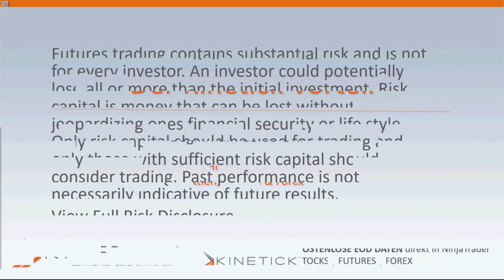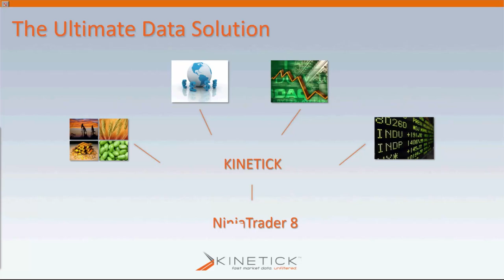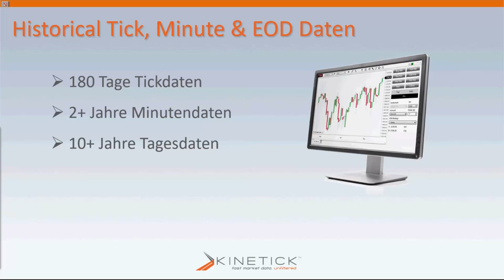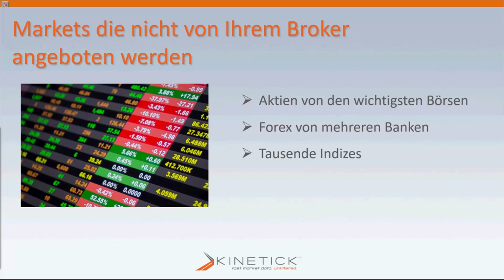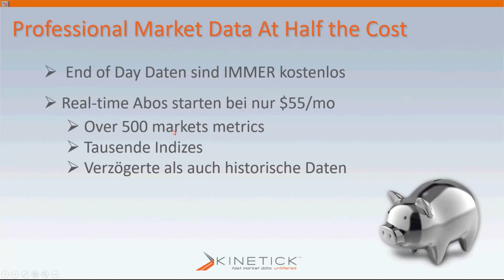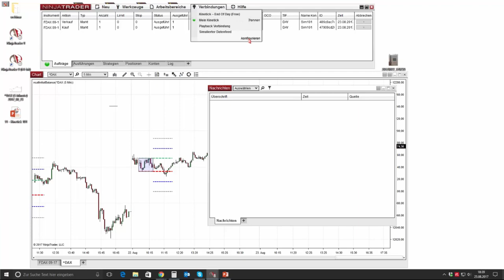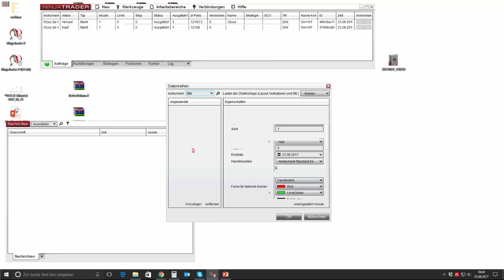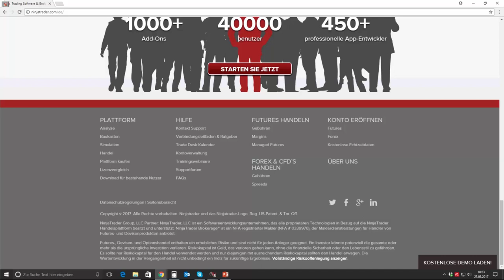Erste Schritte mit Kinetick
Überblick:
Erfahren Sie mehr über den Echtzeit Streaming - Service für AKTIEN, FUTURES, FOREX, INDIZES, MARKET METRICS UND ETF's, die die Erwartungen der weltweit anspruchsvollsten Händler übertrifft.

Ziele:
So sparen Sie $ 364 /Monat für Marktdatengebühren
Zugriff auf die vordefinierten Daten von Kinetick in NinjaTrader
So erstellen und verwenden Sie gleichzeitige Verbindungen zu Kinetick und Ihrem Broker